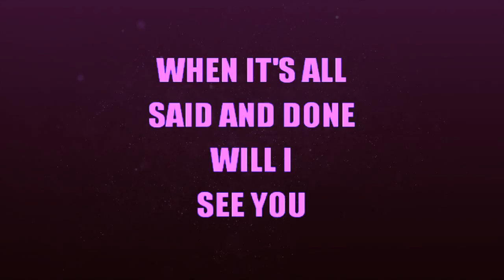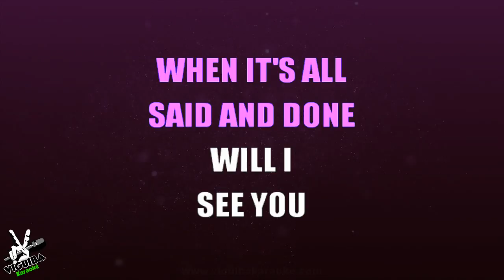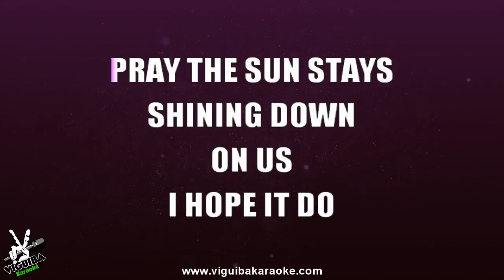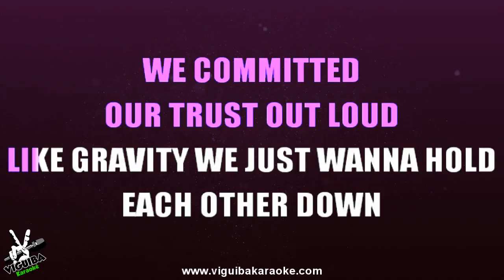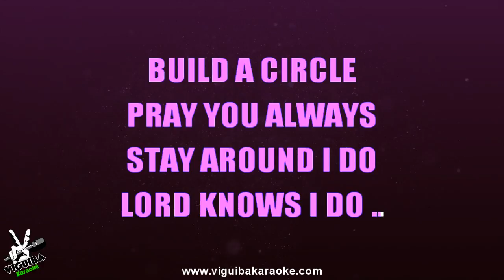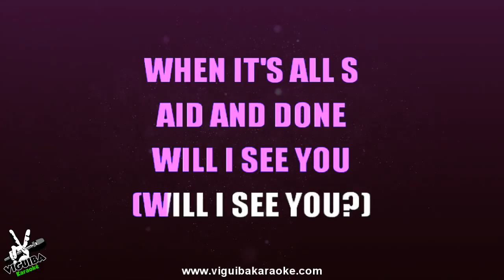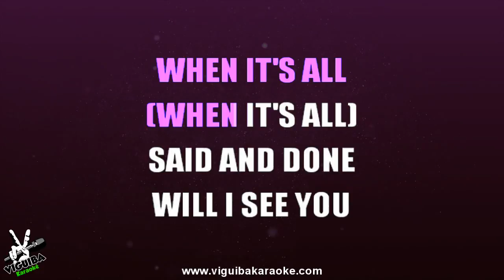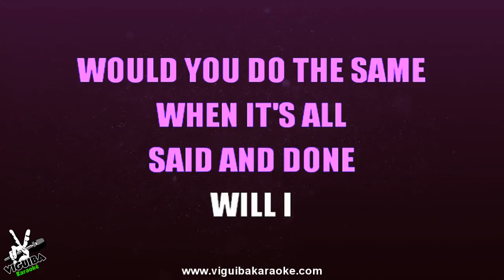🎤 Poo Bear feat. Anitta - Will I See You - Karaokê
▼Seja um apoiador do Viguiba Karaokê !

★Viguiba Produções
★Produção, Edição e Sincronização: Luiz Vieira

✅ O  Repostamento dele sem autorização pode acarretar na exclusão de seu canal.

★ Viguiba Karaokê:  Desde 2012 Proporcionando Alegria , e Entretenimento para os amantes da musica.